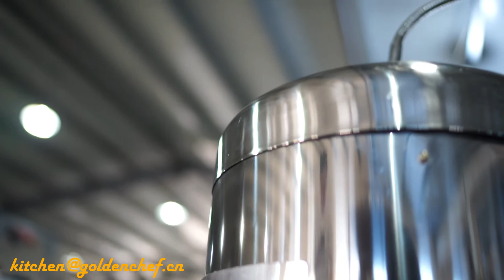POTATO PEELER | GOLDEN CHEF | FOOD PROCESSING MACHINERY | ATP8P